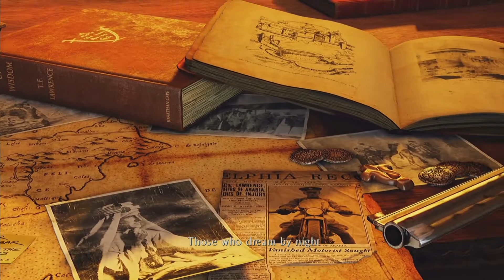Pub, Gee // Uncharted 3 # 001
Drake and Sully continue with their antics as they conduct a backroom deal in a pub in England.